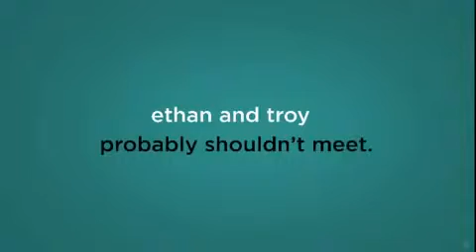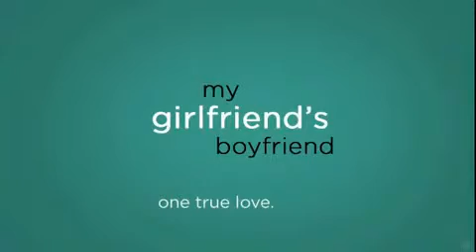Парень моей девушки.flv